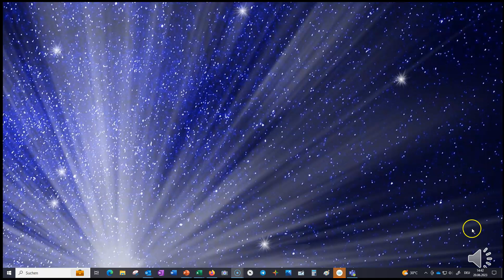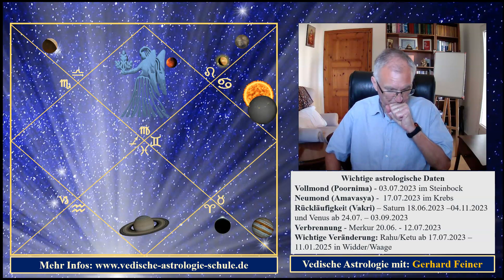Aszendent Jungfrau Vedisches Monatshoroskop Juli 2023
In dieser Serie von Deutungen geht es um die Deutung des Monats JULI 2023 anhand der Transit-Positionen der Planeten, basierend auf dem jeweiligen Aszendenten. Dabei lege ich die Zeichen tropisch und die Nakshatras siderisch zugrunde, wie es m. E. auch für die Vedische Astrologie anzuwenden ist.

Hier der Link, wie Sie zu der Jubiläumsaktion (nur für die ersten 10 Interessenten und nur gültig bis 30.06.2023) meiner Vedischen-Astrologie-Schule kommen:

Hier der Link, wie Sie auf die Webseite meiner Ehefrau für die Vedische Astrologie kommen:

Gerhard Feiner -